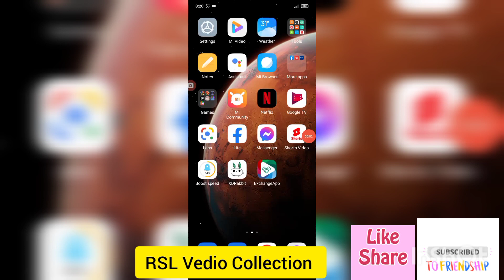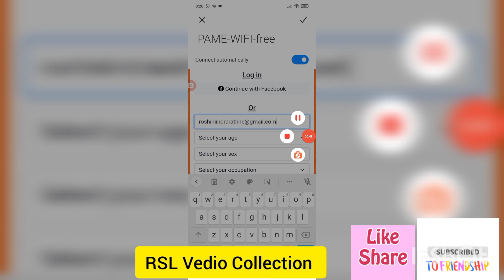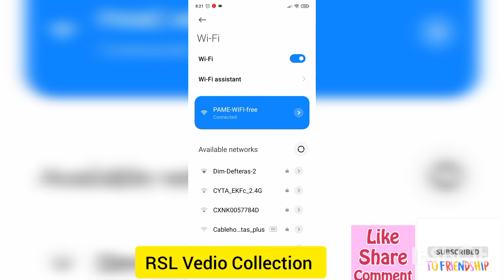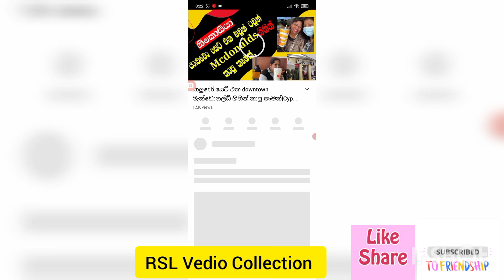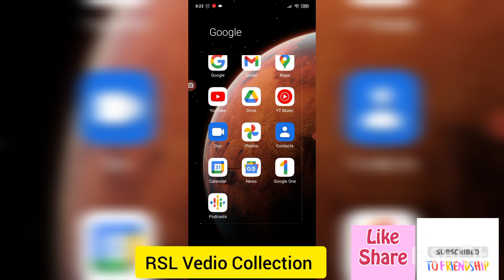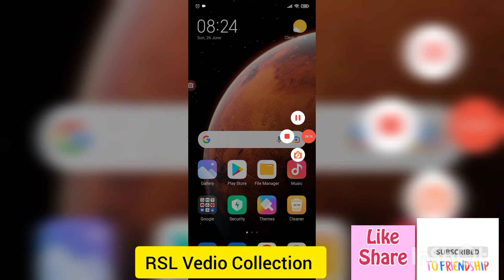How to Connect 5GWiFi In The Cyprus Bus|සයිප්‍රස් වල බස් එක ඇතුලේ free wifi ඔයාම හදාගන්න